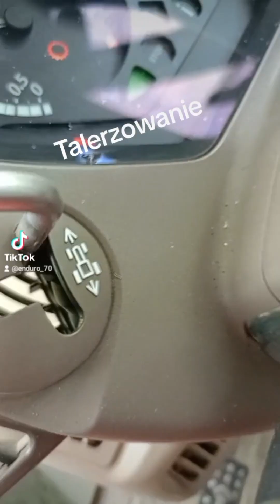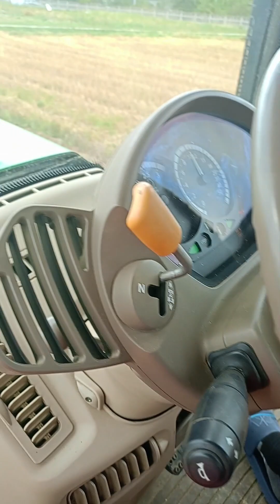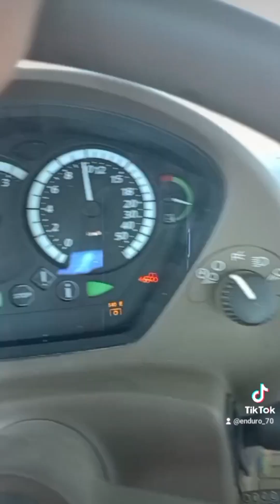Talerzowanie JD 6530 premium AGRO-LIFT 3m